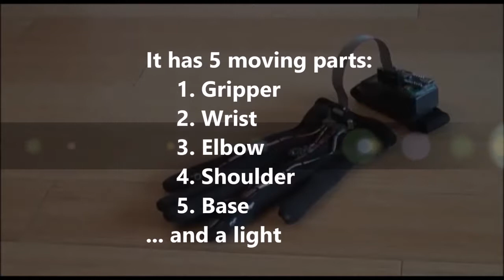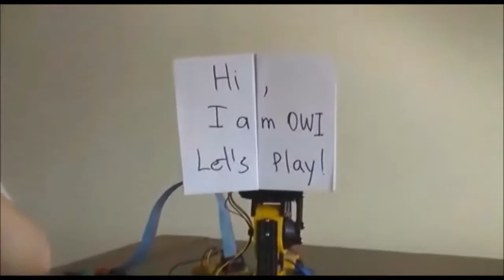Arduino based wireless controller for Robotic Arm